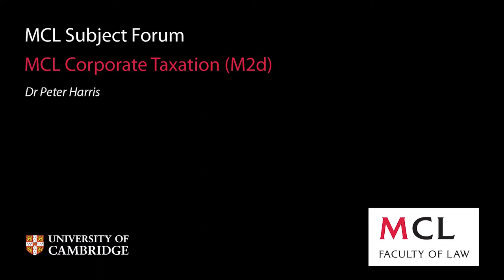MCL Subject Forum 2014: (M2d) Corporate Taxation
A student subject forum presentation given by Peter Harris who will lead a module on Corporate Taxation on the MCL in 2014.

For more information about the MCL and the subjects available for study, please refer to the MCL